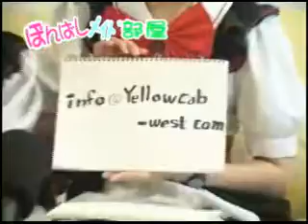アトリエMiMi ぽんばしメイド部屋2009.12.01 6/6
大阪日本橋にある耳エステ アトリエMiMiさんのらびちゃん・い
よなるちぇのネットテレビの分です。